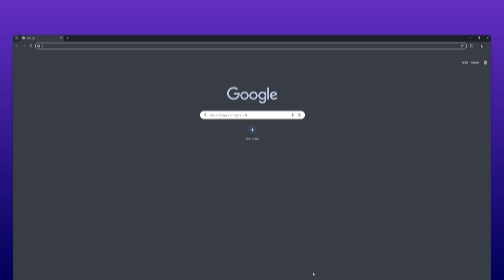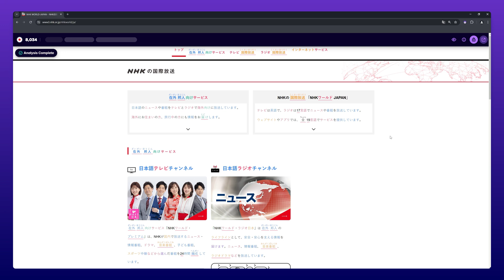Installation Guide | Migaku Browser Extension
The counterpart to Migaku's mobile app is an extension for Chrome. To use the extension:

1. Ensure you are using Chrome (some Chromium browsers like Brave or Arc may work, but we do not officially support them)

2. Download "Migaku: Really Learn Languages" from the Chrome Store

3. Click the "Add to Chrome" button and then "Add extension" if you see a popup

4. At the right side of your URL bar there should be an icon that looks like a puzzle piece — click it, then click the "pin" icon located to the right of Migaku

5. Click the "Migaku" icon